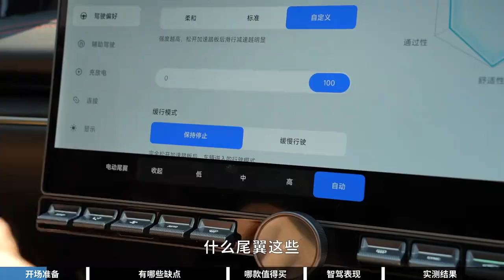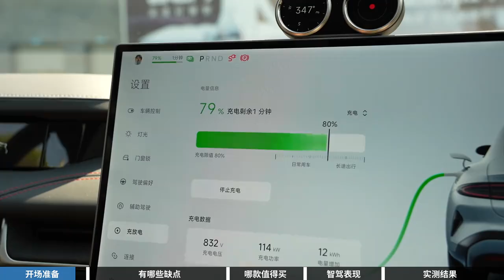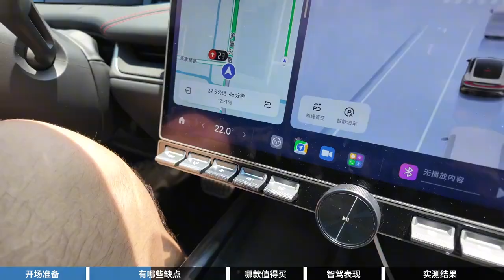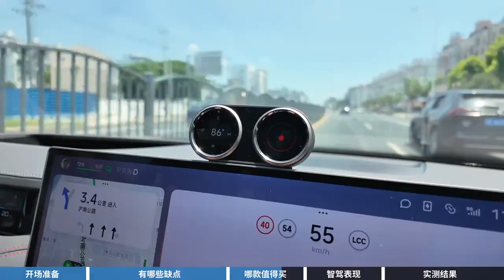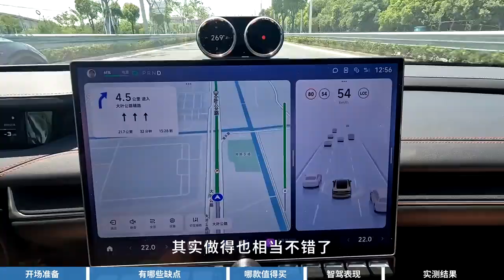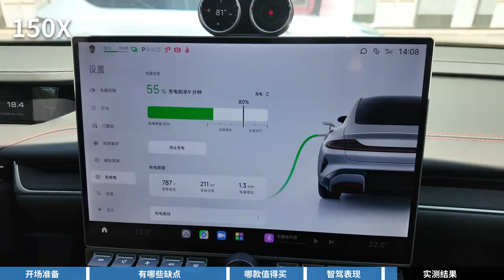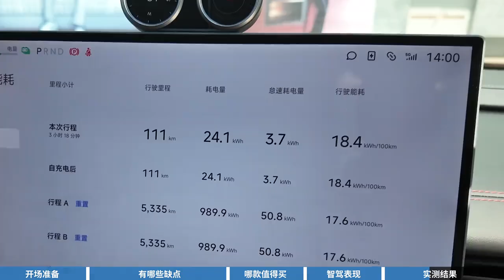【沪上3小时】气温超42℃实测小米SU7电耗，结果如何？